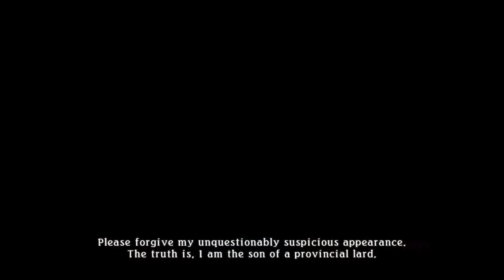Tales of Zestiria Re:Run - Part 13